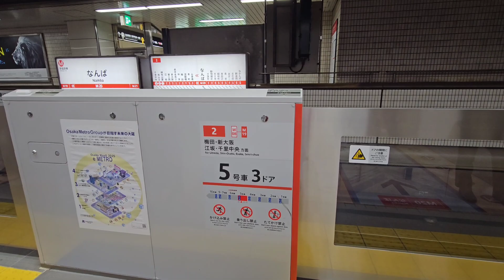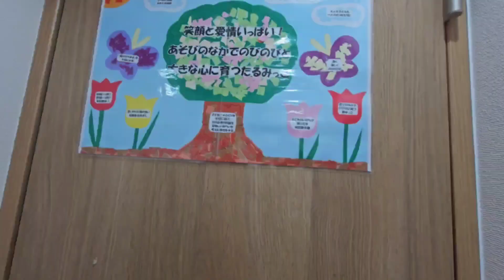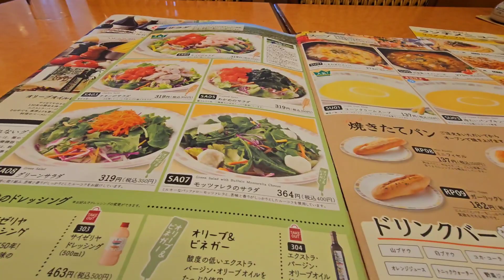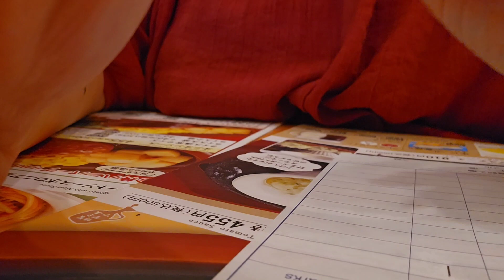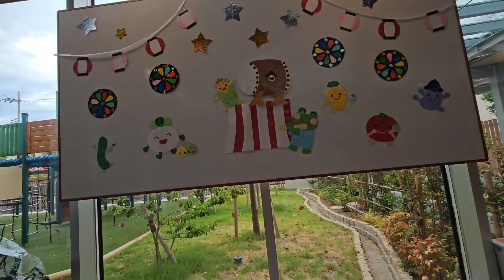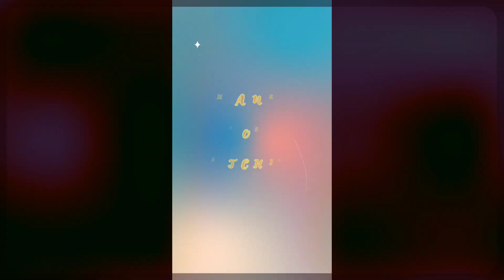Japan vlog ep 2: A day in My Life as a Freelance English Teacher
Hello!
Vlog episode 2 is out!: A Day in My Life as a Freelance English Teacher
Today's content:
*Teaching in a nursery
*Lunch at Saizeria
*Teaching in a preschool
*Online Teaching at home
*Cozy Dinner